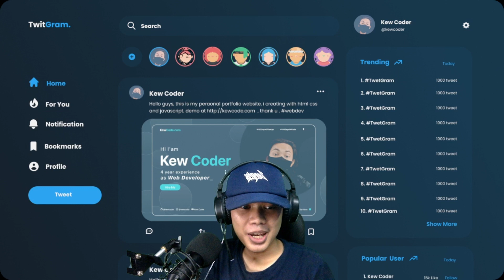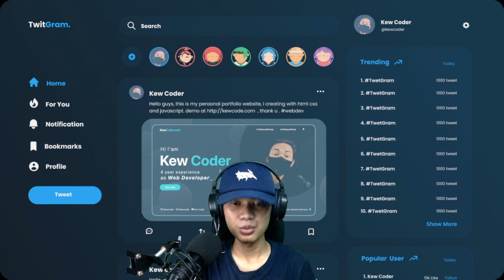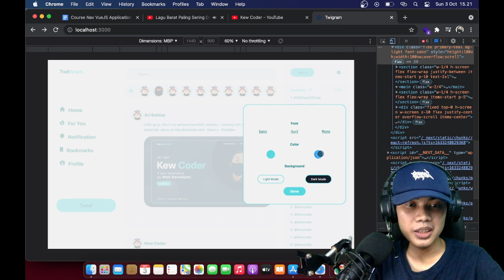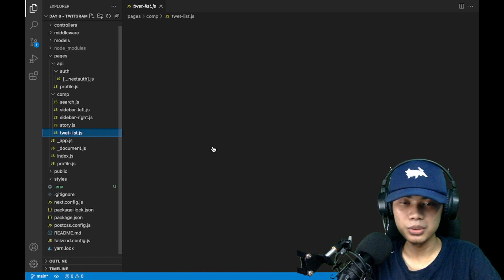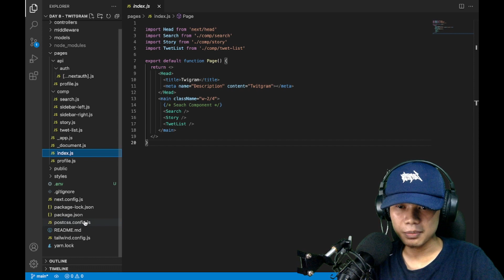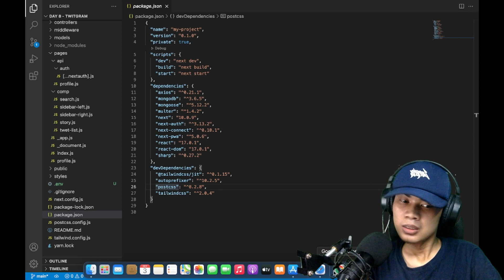Twitter Clone Tailwind CSS & React Next Js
// Sorry not Nuxt Js, i create With NEXT JS :( .. Speak Typo

Give me a design and coding challenge !

Day for 100DaysOfCode Challenge